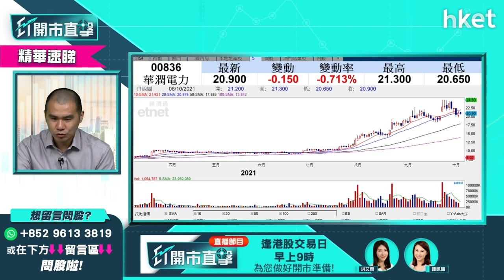【開市直擊】（精華） 華潤電力（00836）造好升3% 短綫走勢如何？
電力股之前受內地限電政策利淡消息拖累下挫，今日普遍上揚，華潤電力收市升逾3%，報21.7元。華潤電力股價走勢點睇，買賣策略如何？獨立股評人唐牛表示這樣建議，立即收看／收聽。

重溫《ET開市直擊》

Time code:
00:00 - 港股今日焦點速覽　睇實施政報告
00:44 - 美股外圍市況速覽　金融股造好
01:56 - 亞太股市市況速覽　日股早段向好
02:35 - 美國債務上限談判死線將至
04:53 - 美股操作上要調整嗎？
09:19 - 港股上日市況速報
09: 54 - 唐牛分析港股走勢　點睇對沖策略？
13:53 - 內房股再有消息　佳兆業（01638）提早除淨有何啟示？
18:21 - 施政報告聚焦土地政策　地產股點睇？
21:35 - 港股開市前市況速報
22:30 - ET個股推介：中國神華（01088）
23:27 - 北京擱置「反制裁法」　匯豐（00005）可重留意？
27:09 - 觀眾問股：聯想（00992）炒上現價可跟進嗎？
28:39 - 譚仔國際（02217）明上市　今晚暗盤要沽？
31:24 - 港股開市後早段市況速報
32:22 - 油股短綫如何？中石油（00883）、中石油（00857）上望空間多少？中海油服（02883）又如何？
36:35 - 觀眾問股：華潤電力（00836）短綫走勢如何？
37:35 - 觀眾問股：中石油（00883）vs 中石油（00857）vs中石化（00386）哪隻最值搏
38:07 - 觀眾問股：藥明生物（02269）短綫走勢如何？
39:36 - 觀眾問股：中廣核電力（01816）短綫走勢如何？
41:11 - 觀眾問股：FI二南方納指（07568）點睇？
42:02 - 納指走勢如何分析？
42:38 - 觀眾問股：中遠海控（01919）現價可入嗎？
44:58 - 觀眾問股：長城汽車（02333）短綫走勢點睇？
45:54 - 觀眾問股：創科（00669）欲買哪個價位收集？
47:00 - 觀眾問股：恒生（00011）及中銀香港（02388）見底了嗎？
48:52 - 觀眾問股：新世界發展（00017）前景如何？
50:56 - 觀眾問股：華潤置地（01109）前景如何？
52:36 - 觀眾問股：江西銅（00358）要沽嗎？
53:31 - 觀眾問股：舜宇光學（02382）點睇？
54:59 - 觀眾問股：紫金礦業（02899）點睇？
55:46 - 觀眾問股：電訊盈科（00008）點睇？
56:54 - 觀眾問股：美股Advanced Micro Devices（AMD.US）點睇？
58:12 - 港股早段市況速報　恒指再失二萬四
01:00:10 - 財經日誌提提你